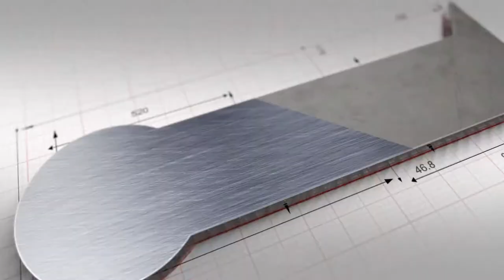Sinergie2018 | Gerardo Paterna intervista Ilaria Profumi di RE/MAX Italia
A Sinergie 2018 era presente Ilaria Profumi, COO di RE/MAX Italia.
Ilaria occupa una posizione apicale nel gruppo di aziende che coordinano lo sviluppo del brand americano in Italia. Come si conciliano carriera e maternità? Un tema sempre attuale, anche nell'immobiliare, per le tante donne che hanno deciso di non rinunciare a nulla. Ecco la sua esperienza nella nutrita quota rosa di RE/MAX.